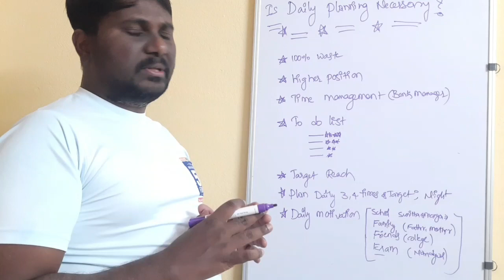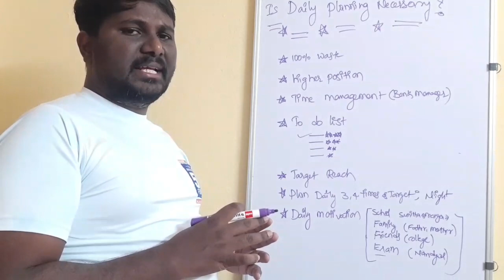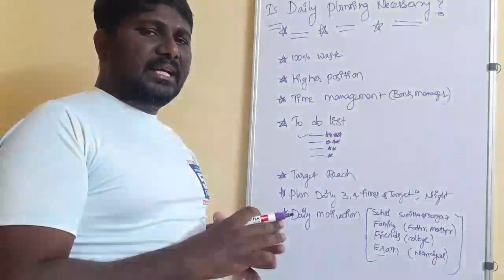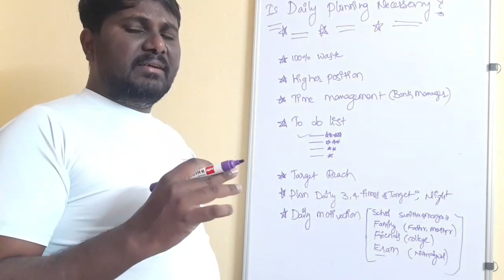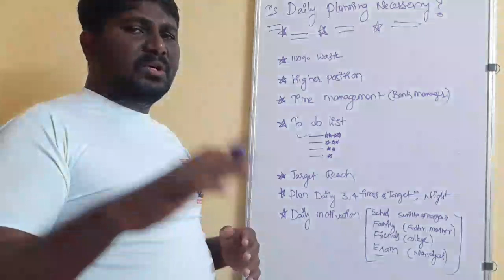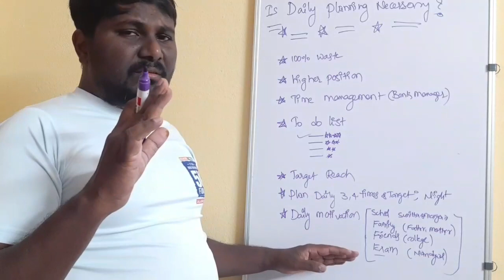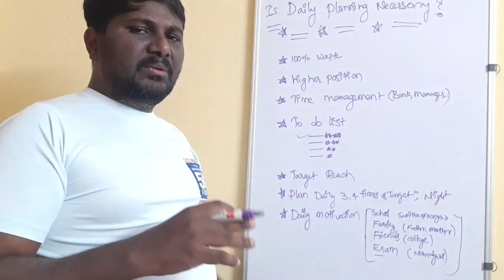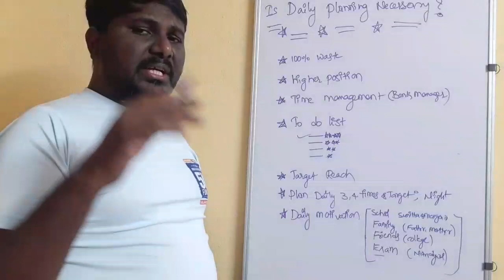చాలా మంది Competitive Exams లో ఓటమికి కారణం ఇదే